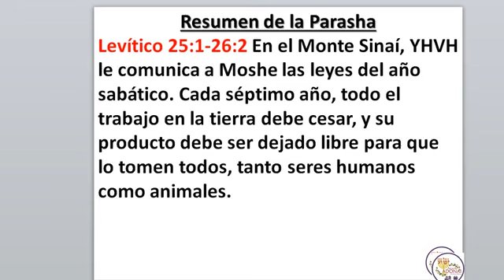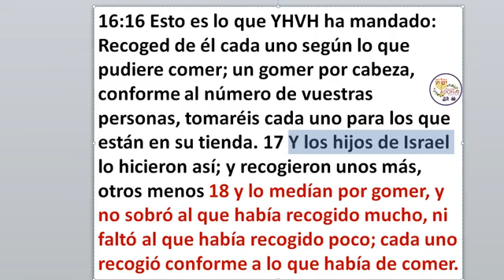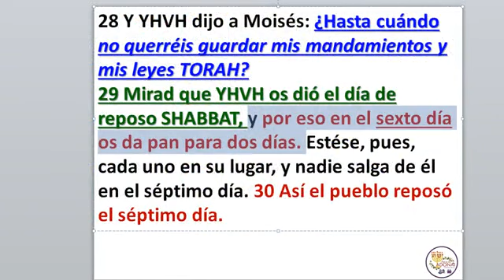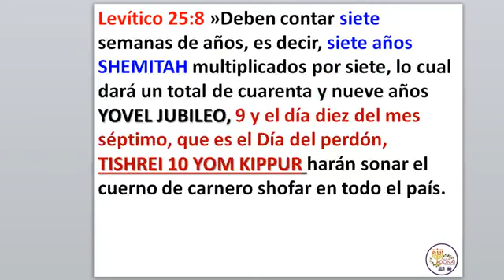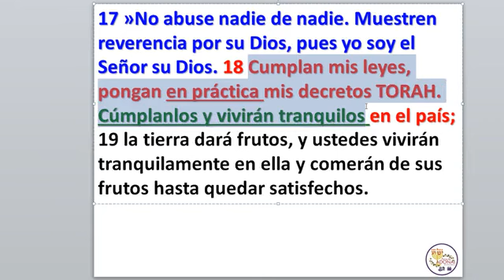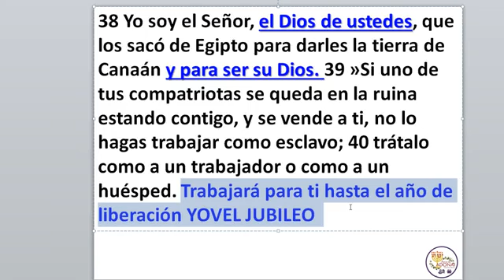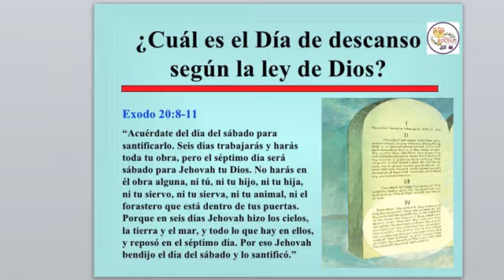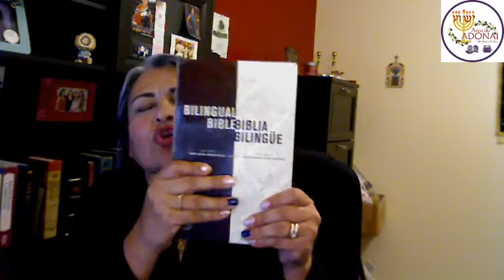Behar En la montaña 05/22/19